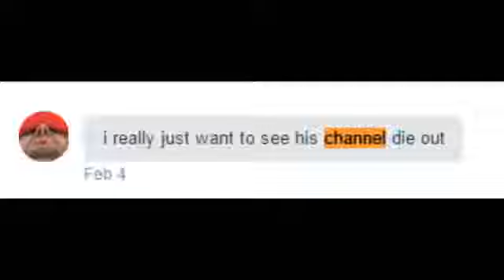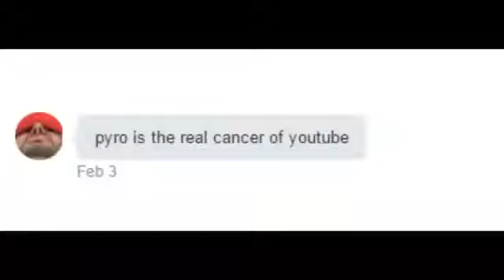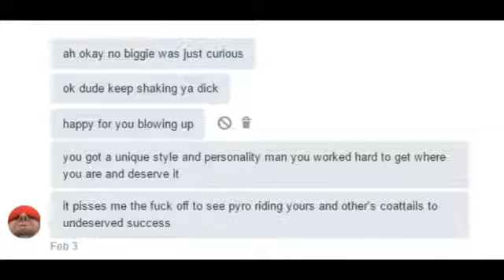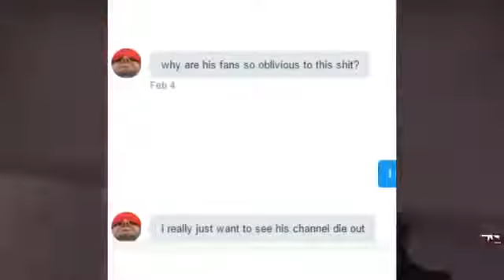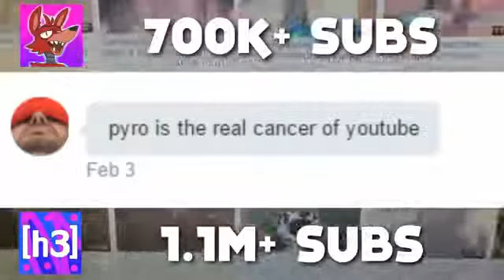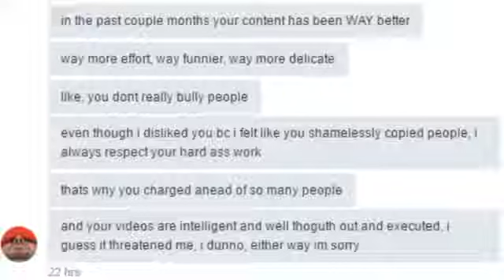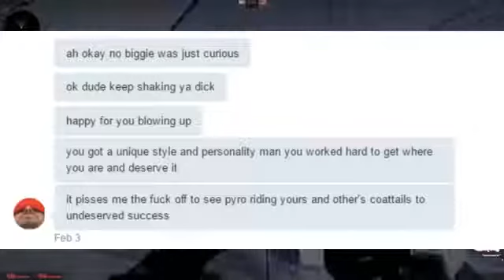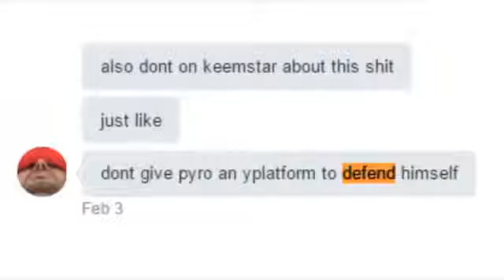(LeafyIsHere reupload) THE H3H3 PRODUCTIONS RANT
remember when Leafy was everywhere on YouTube?
believe it or not, i kinda miss those days.